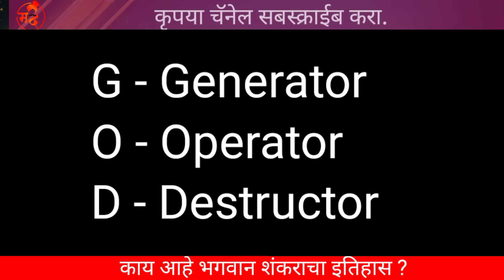भगवान शंकर महादेवाची माहिती - डॉ. अशोक राणा GOD Shankar history and true story - Dr. Ashok Rana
भगवान शंकर महादेवाचा इतिहास व माहिती - अशोक राणा GOD Shankar history and true story - Dr. Ashok Rana

Images and videos used from  Pixabay, Unsplash, Pexels